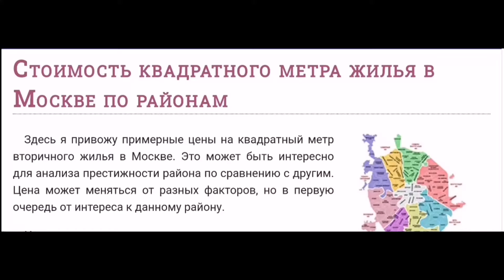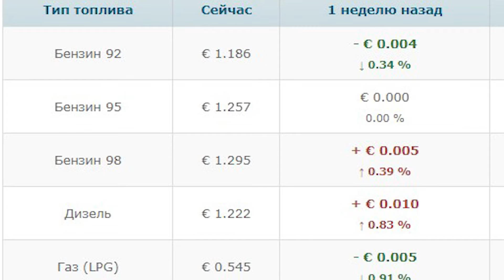10 МИНУСОВ ЖИЗНИ В ЧЕХИИ | ПРИЧИНЫ НЕ ПЕРЕЕЗЖАТЬ В ЧЕХИЮ. Европа 2021 | Жизнь в Европе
10 причин не переезжать в Чехию. 10 минусов Чехии. Где лучше жить? Как переехать в Чехию из России? Европа 2021. Жизнь в Европе.
Мы помогаем переехать в Европу! Пиши